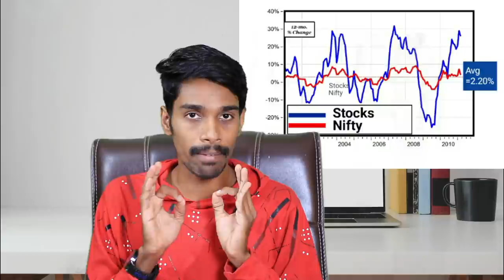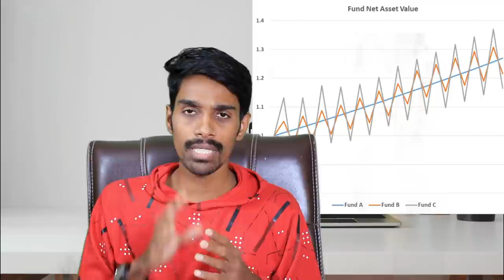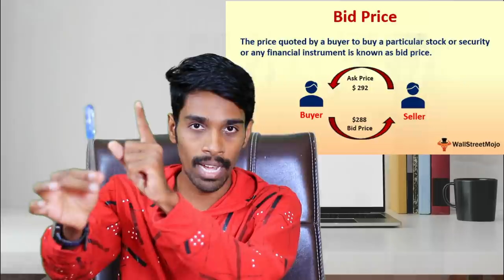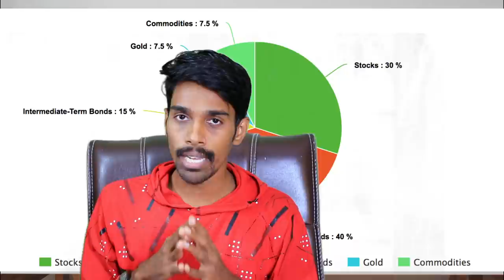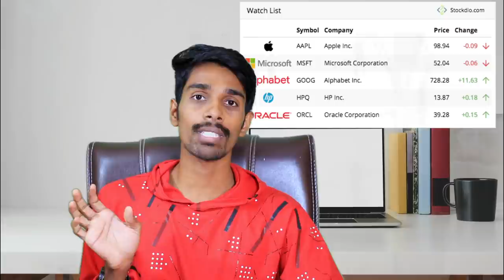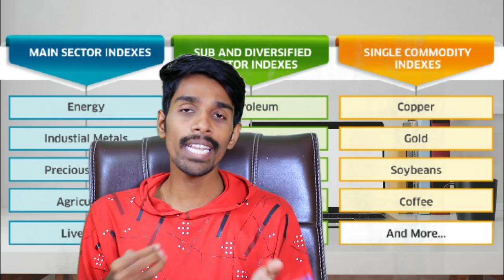stock markets basics part2📊✌️|what is short selling, f&o, volatility, liquidity in telugu👍📲🇮🇳🖥️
300rs for account opening

In this video i explained stock market basics part-2

Topics i have explained in this video is

What is volatility
What is liquidity
What is buy price
What is sell price
What is portfolio
Etc are said in this video

If anyone want to open a DEMAT account go with the link

1)canon 77d ;

2) lense;

3) lense;

4)memory card;

5) microphone;

6) tripod;

7) lighting;

8) lighting;

9)green screen ;

10)lense filter;

11)lense hood;

12) battery;

13) chair;